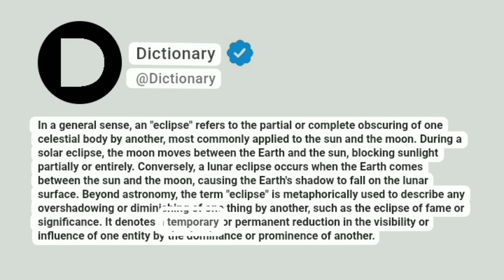Eclipse Meaning In English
In a general sense, an "eclipse" refers to the partial or complete obscuring of one celestial body by another, most commonly applied to the sun and the moon. During a solar eclipse, the moon moves between the Earth and the sun, blocking sunlight partially or entirely. Conversely, a lunar eclipse occurs when the Earth comes between the sun and the moon, causing the Earth's shadow to fall on the lunar surface. Beyond astronomy, the term "eclipse" is metaphorically used to describe any overshadowing or diminishing of one thing by another, such as the eclipse of fame or significance. It denotes a temporary or permanent reduction in the visibility or influence of one entity by the dominance or prominence of another.